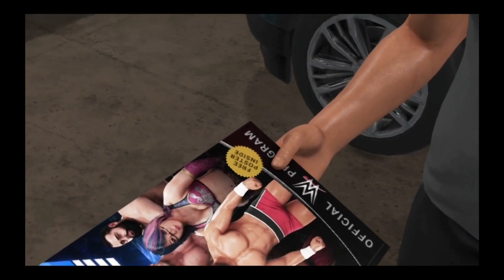WWE 2K19 MY CARRER MODE CHAPTER 5